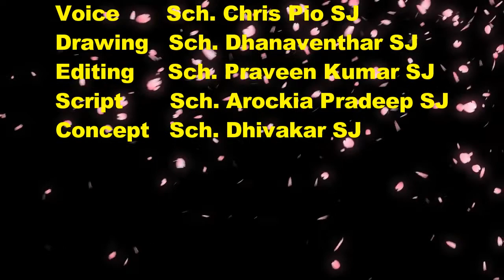Edmund Campion by Jesuit Scholastics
A short life history...